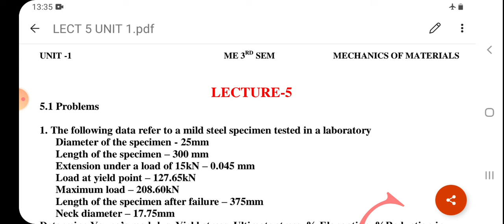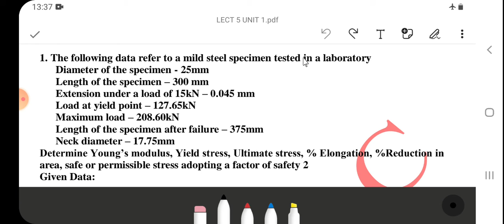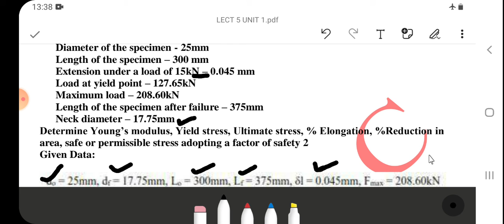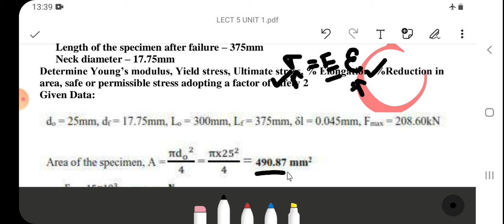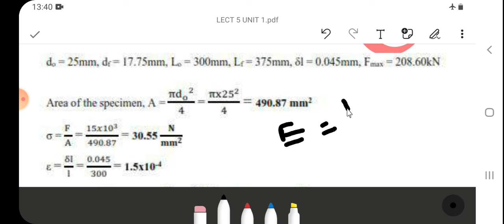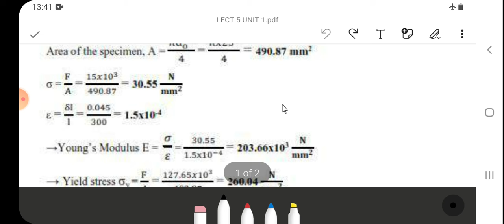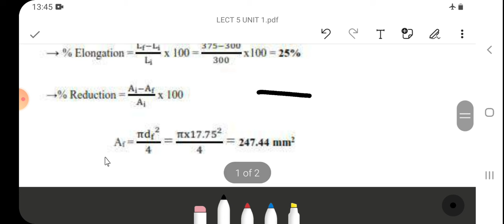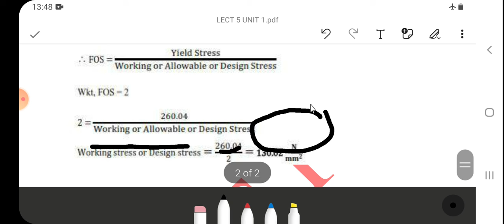3ME4-07, L5, Numerical Analysis on Stress & strain, MOS (U1) by Arun Singh